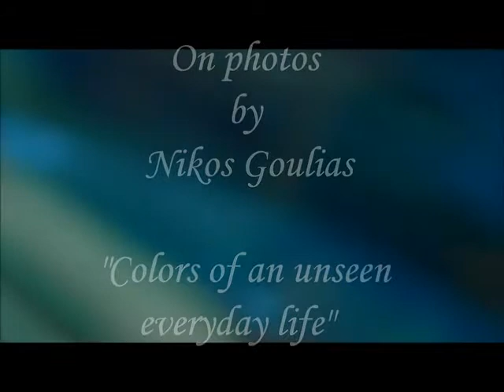Panagiotis Theodossiou, "Cool", from "Home Piano Sessions" Improvisations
An excerpt from my "Home Piano Sessions" Improvisations
My special thanks to author and architect Nikos Goulias for his wonderful collaboration on this video!